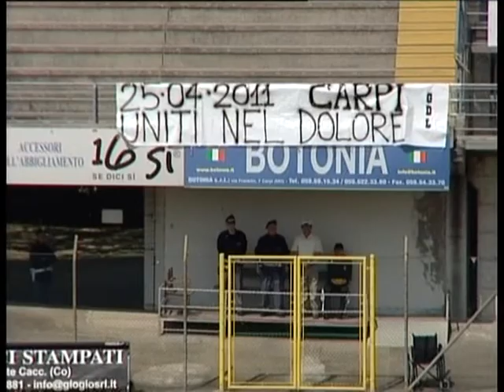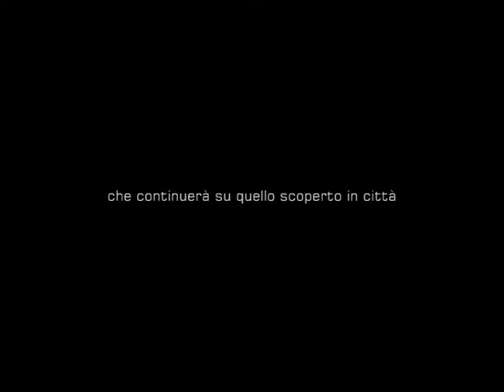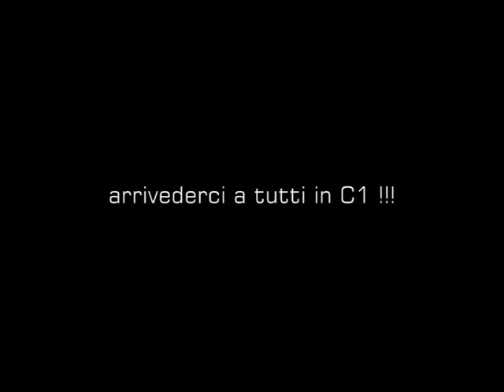Una stagione fantastica (girone di ritorno)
Una stagione fantastica per il Carpi ed EccoC1 finalmente. In questa seconda parte tutto il girone di ritorno, rivissuto attraverso le immagini dei goals e delle azioni, che hanno portato i biancorossi al eitorno in C1 dopo 12 anni di attesa.